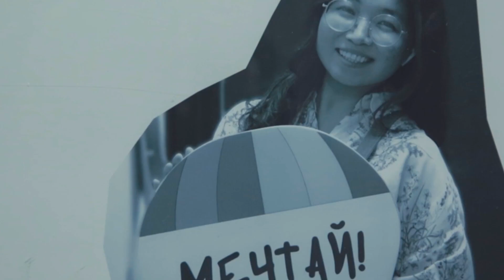ЕЛОРДА ЖАСТАРЫ ҚАЛА ӨМІРІНЕ БЕЛСЕНДІ АТСАЛЫСАДЫ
Бағдат Атымтай - Астана қаласы Жастар саясаты мәселелері басқармасының бөлім басшысы:
«Жастар саясаты мәселесі – көп бағытты. Бірінші – волонтерлықты дамыту, екінші – жастарды еңбекке баулу, үшінші – жастарымыздың патриоттық сезімін ояту, төртінші – жас отбасылардың және жастардың үй мәселесін шешу, бесінші бағыт – жастарымыздың бос уақытын тиімді пайдалану».